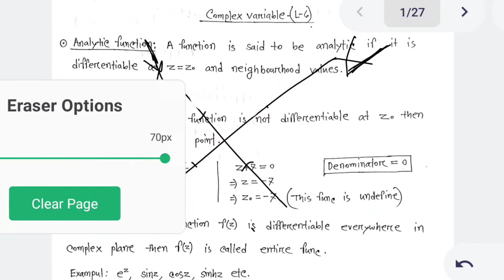Cauchy's theorem proof and example in Bangla// Complex variable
Video Title Complex variables

Lecture: 06
Subject: Mathematical physics
Class: B.Sc. honours in physics 2nd year.

Studying in Department of physics of University of Barishal.

‎@Physics Bangla tutorial